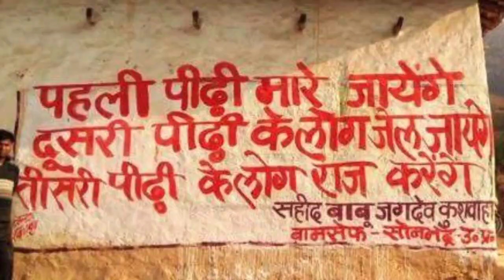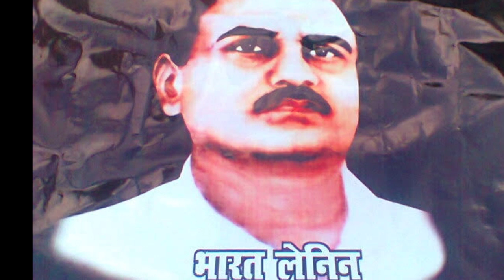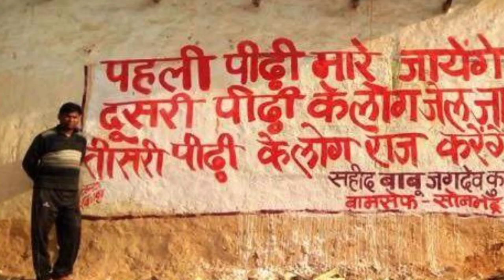Babu Jagdev Shaheed Huye Kitane Shaheed Karwaoge बाबू जगदेव प्रसाद जी बलिदान गीत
गायक_धनंजय_कुशवाहा_व_ममता_सिंह
गीतकार- शाक्य बीरेन्द्र मौर्य